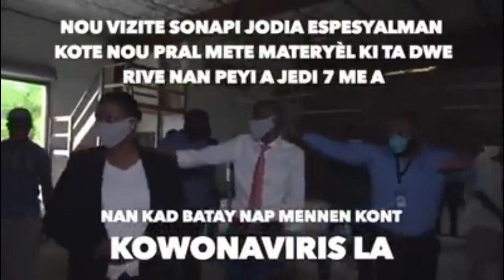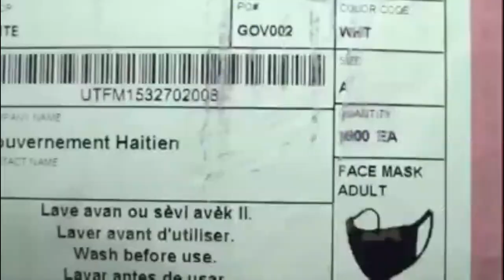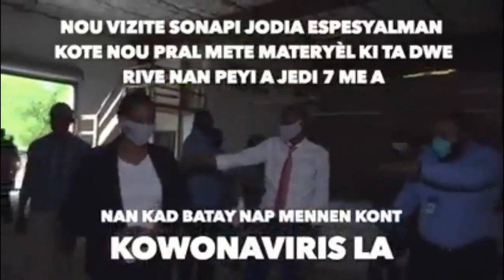BOB C Tranble Jan PÈP AYISYEN Ap Rele Anmweyy Nan PEYI a LAPOLIS Fini Vre